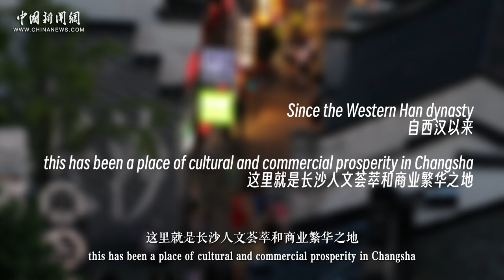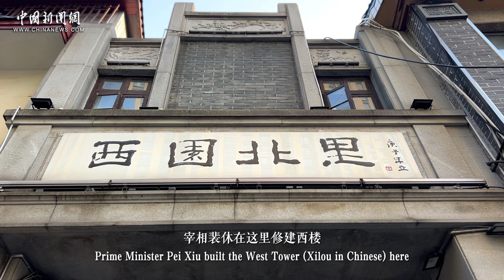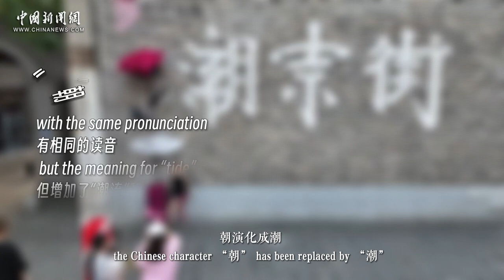【“湘”当精彩】走街串“湘”，带你来看长沙老街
这个冬天，用Citywalk来了解千年古城长沙吧。跟随小新，走街串巷，打卡太平街、西园北里和潮宗街，来一场穿越古今、闹中取静的城市老街之旅！